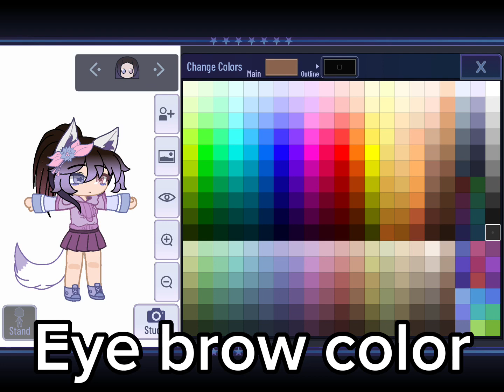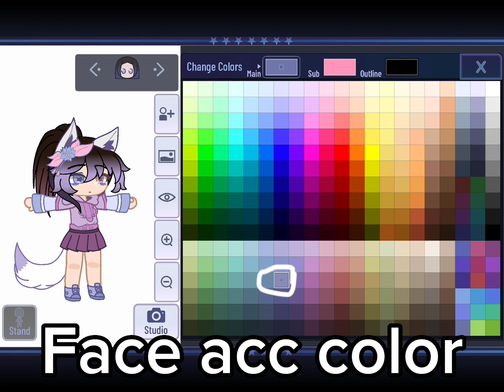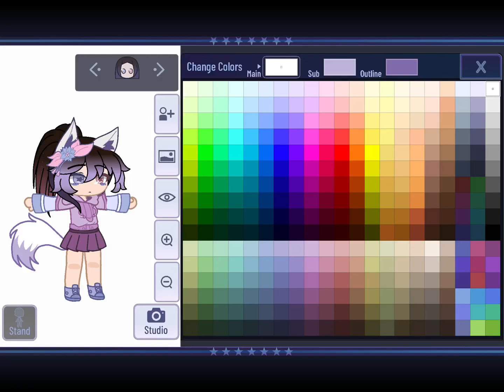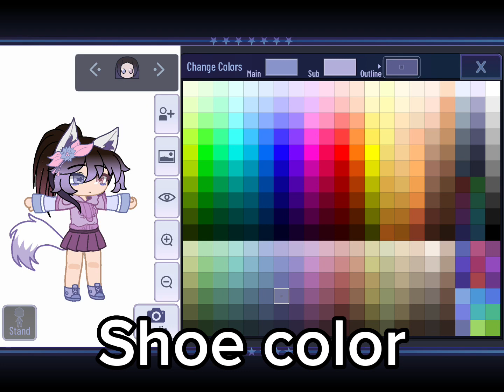How to make my oc! || 1k sub special!! || Gift for fans